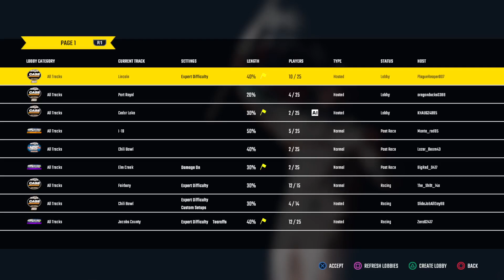Pre Race Show 6/5/24